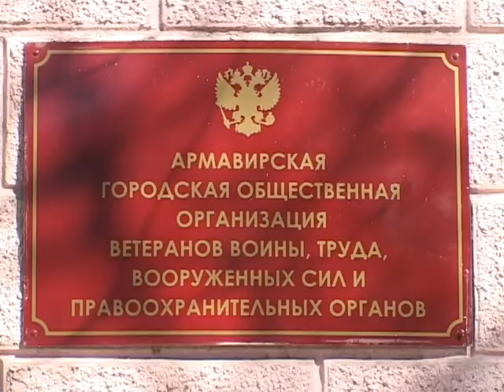0904 Pamyatniki Kladbishe